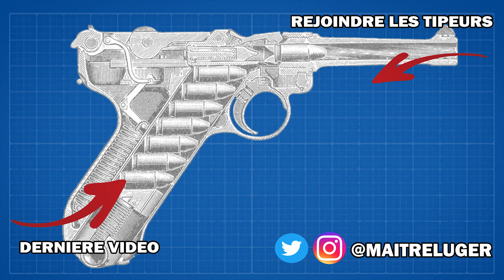Sig SG 550 / Fass 90 – Le Splendide Fusil d’Assaut Suisse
Le FASS90/StG90 est le fusil d'assaut de l'armée suisse qui a remplacé le PE57 (SIG 510). C'est une arme conçu dans les années 80 pour être un fusil d'assaut polyvalent, précis et moins coûteux que son prédécesseur.

L'arme utilise une munition intermédiaire de calibre 5,56mm (GP90) et fonctionne avec un piston à course longue et une culasse rotative.

C'est une arme d'excellente qualité qui est toujours utilisée aujourd'hui.

Masse (non chargé) 4,1 kg
Longueur(s) 1 000 mm (crosse dépliée) / 772 mm (crosse repliée)
Longueur du canon 528 mm

Introduction 00:00
Histoire 01:16
Détails 03:12
Tir 06:21
Démontage 08:28
Mécanisme 12:14
Conclusion 13:02